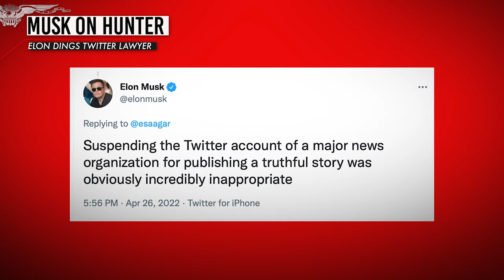Elon Musk calls Twitter's Hunter Biden laptop censorship 'incredibly inappropriate'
Elon Musk has entered the chat about censorship of the laptop believed to have belonged to Hunter Biden.

Fresh off convincing Twitter to sell him the company for $44 billion, the billionaire tech mogul commented on a post about a Politico report on Twitter's top lawyer, whose team decides how to moderate content, crying while trying to reassure staff amid the takeover.